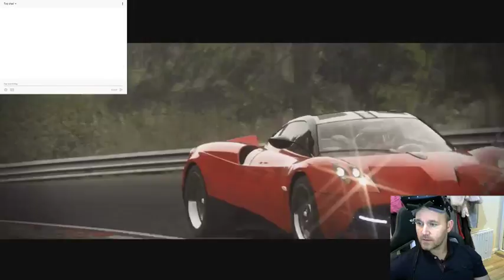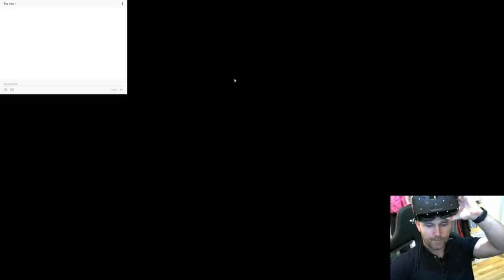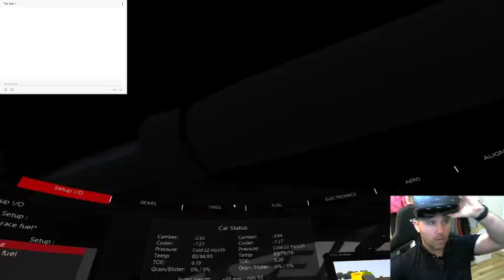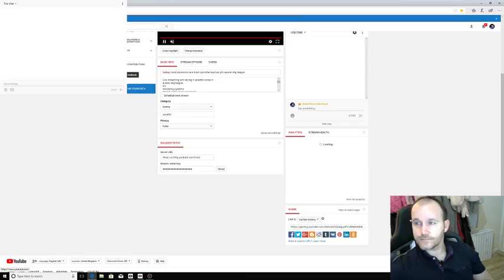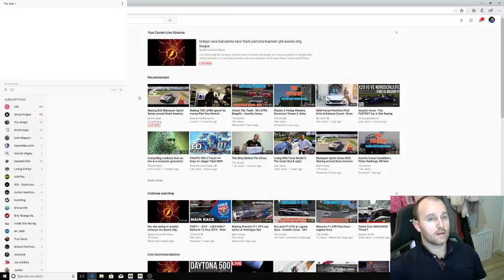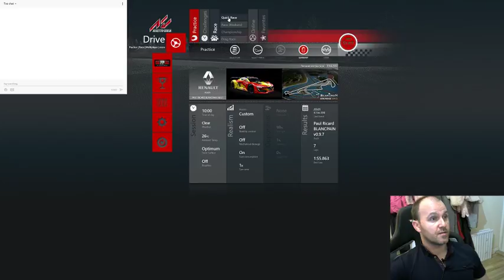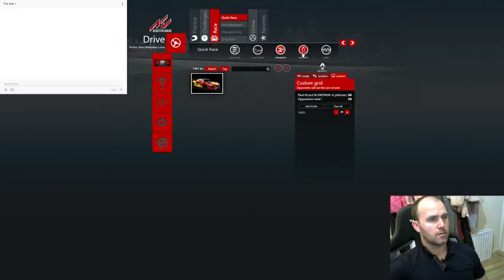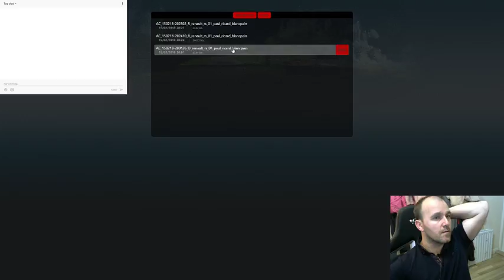todays race barcelona race track porsche kayman gt4 aussie stig league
Live streaming sim racing in assetto corsa in
aussie stig league
srs
simracing systems
my race traing session with race engineer michi hoyer
oculus rift
simracing
assettocorsa
gt3 racing
oculus rift
pc